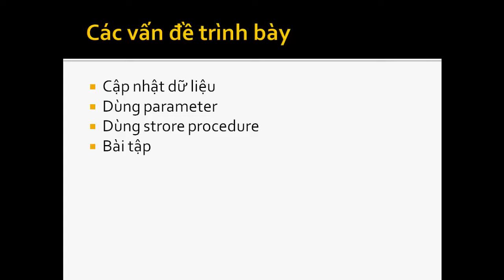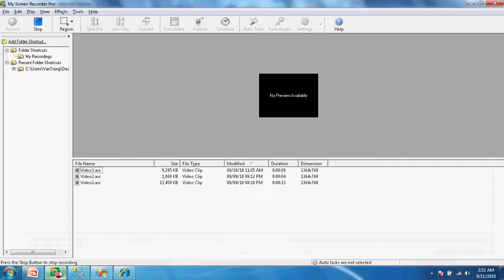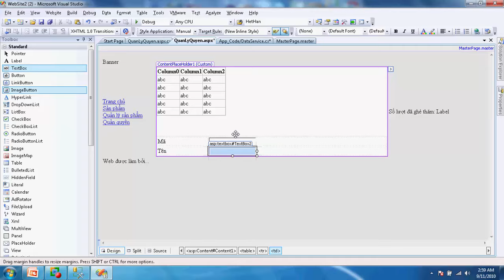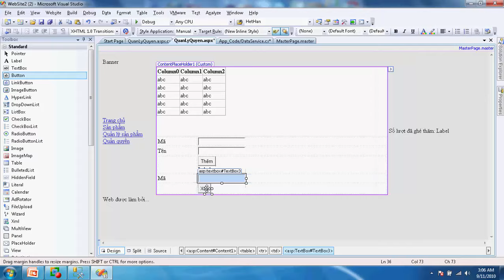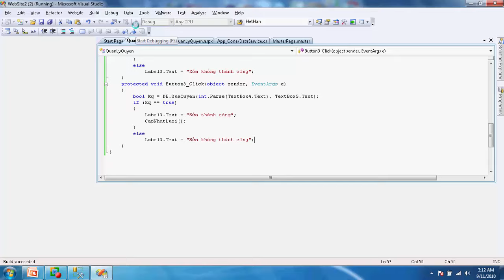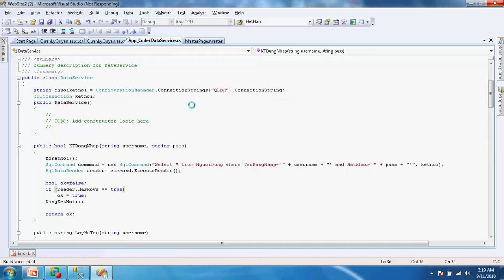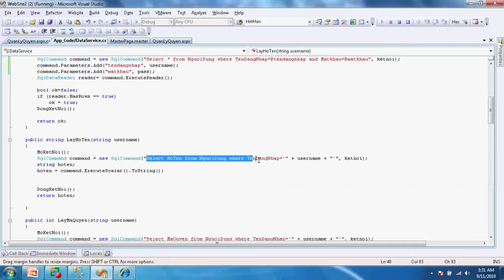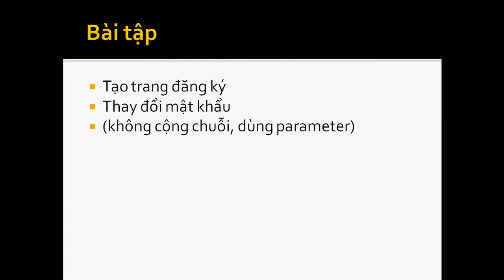Asp.Net - Bài 04 - Cập nhật cơ cở dữ liệu